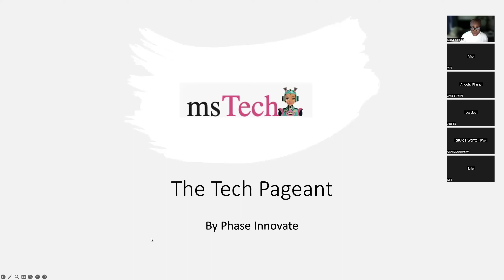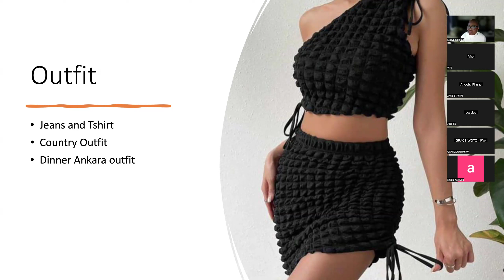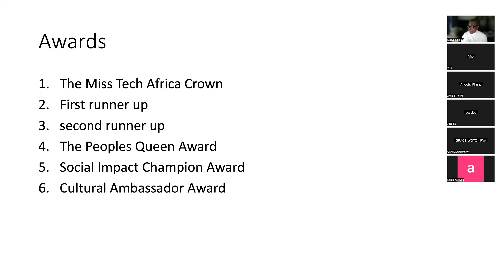First Meeting- MissTech Africa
Miss Tech empowers and celebrates the intellect, creativity, and leadership potential of women aged 18 to 35, as contestants passionately represent diverse countries, showcase their cultures, and design impactful projects addressing pressing social issues.